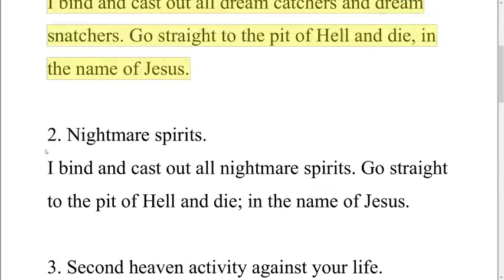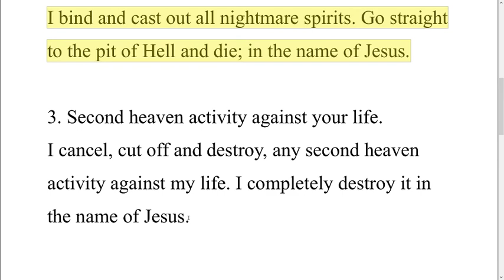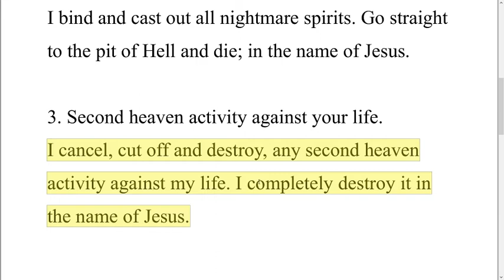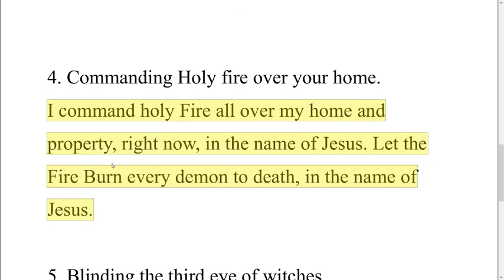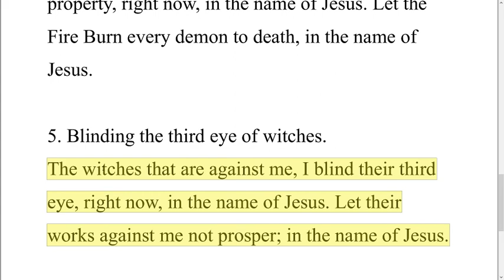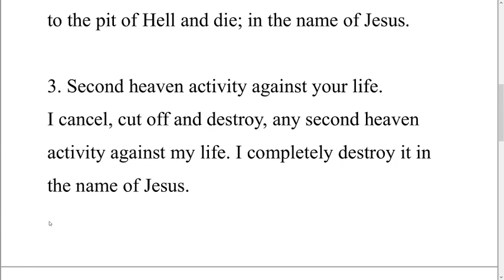Repeat this to battle against demons.